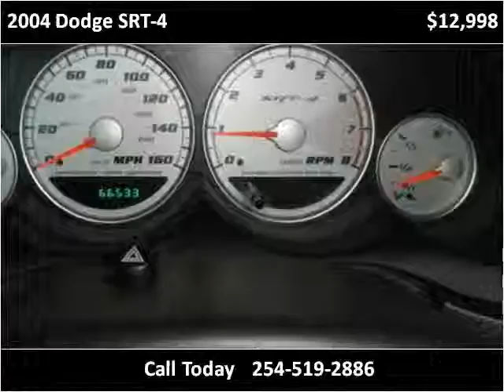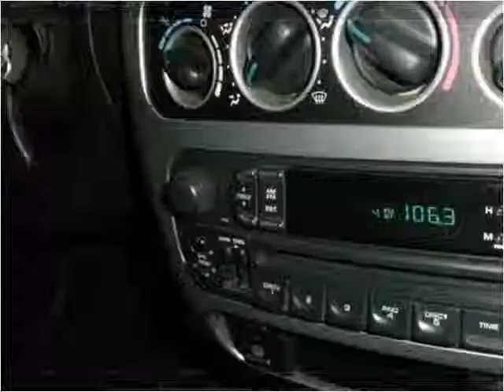2004 Dodge SRT-4 Used Cars Killeen TX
This 2004 Dodge SRT-4 is available from Performance Motors.